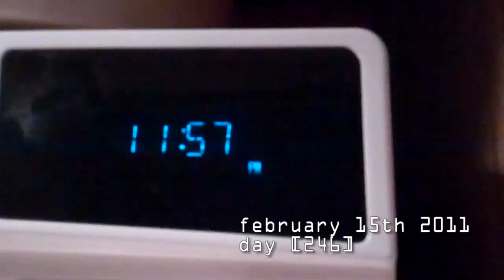[246] Suddenly, A Cat - 2011-02-15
Today, I sleep, Water falls from the sky, a cat eats food.